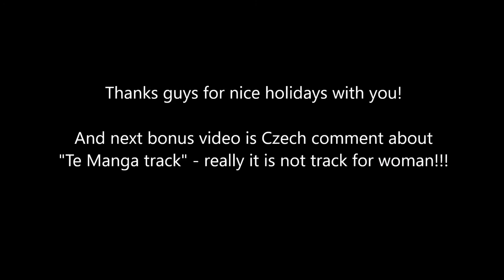Rarotonga holiday film 2016 - 1080p